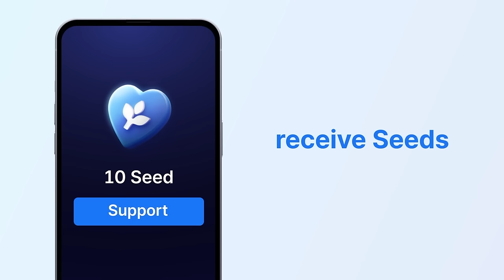Night Crows Everything To Know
Night Crows is a free-to-play MMORPG built in Unreal Engine 5 and set in 13th Century Europe. Whether you take up the sword, the bow, or sorcery, join hundreds of other players in huge-scale battles both on the ground and high up in the sky. Presented by Night Crows.